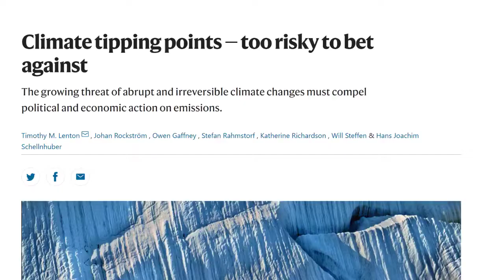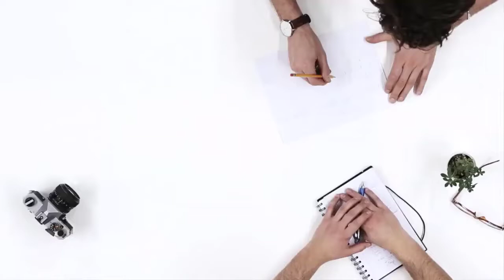Global tipping cascade risk | Earth Hazards | meriSTEM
In this video, Emeritus Professor Will Steffen from the Australian National University (anu.edu.au) explores the risk of a global climate tipping cascade. This as part of a series on how humans effect our climate.

This video touches on the following curriculum descriptors:
Human activities, particularly land-clearing and fossil fuel consumption, produce gases (including carbon dioxide, methane, nitrous oxide and hydrofluorocarbons) and particulate materials that change the composition of the atmosphere and climatic conditions (for example, the enhanced greenhouse effect) (ACSES105)

Accessed the reference research article "Climate tipping points — too risky to bet against" Email if you're unable to access this article.

Presenter biography:
Will Steffen has a long history in international global change research, serving from 1998 to 2004 as Executive Director of the International Geosphere-Biosphere Programme (IGBP), based in Stockholm, Sweden, and before that as Executive Officer of IGBP's Global Change and Terrestrial Ecosystems project.

Will was the Inaugural Director of the ANU Climate Change Institute, from 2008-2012.  Prior to that, he was Director of the ANU Fenner School of Environment and Society. From 2004 to 2011 he served as science adviser to the Australian Government Department of Climate Change. He is currently a Climate Councillor with the Climate Institute, and from 2011 to 2013 was a Climate Commissioner on the Australian Government's Climate Commission; Chair of the Antarctic Science Advisory Committee, Co-Director of the Canberra Urban and Regional Futures (CURF) initiative and Member of the ACT Climate Change Council.

Steffen's interests span a broad range within the fields of sustainability and Earth System science, with an emphasis on the science of climate change, approaches to climate change adaptation in land systems, incorporation of human processes in Earth System modelling and analysis; and the history and future of the relationship between humans and the rest of nature.